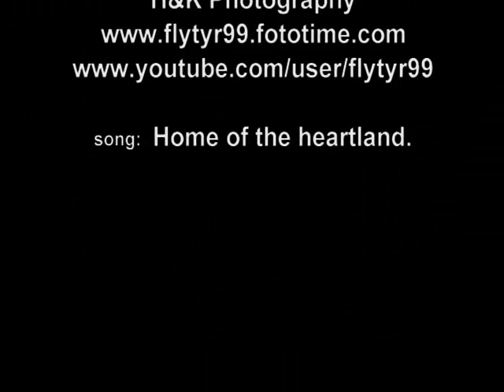Home of my Heartland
A photo slide show of North Eastern Wyoming set to music.